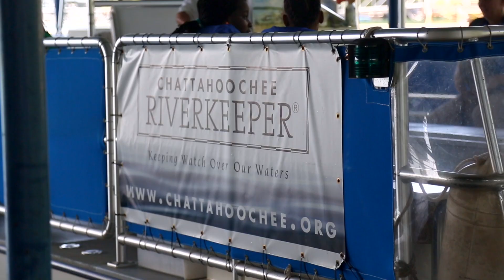The Heart of the Hooch: A Patron Celebration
On Friday, September 22, friends and supporters of Chattahoochee Riverkeeper gathered to celebrate The Heart of the Hooch: the people and communities who have devoted their time and talents for the love of the Chattahoochee River. We were pleased to honor CRK Board members Richard Jacobson and David Shaffer, Georgia Interfaith Power and Light, and Yamaha Motor Corporation, USA for their work to connect people across all regions, races, and religions with the Chattahoochee River in some way.

Special thanks to encyclomedia for producing this video.